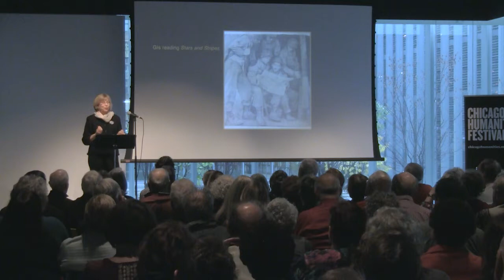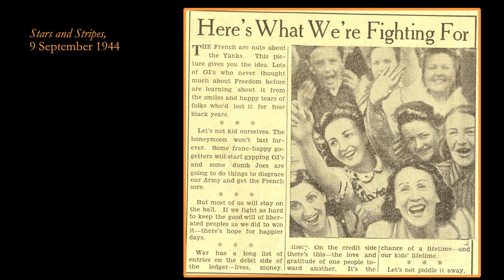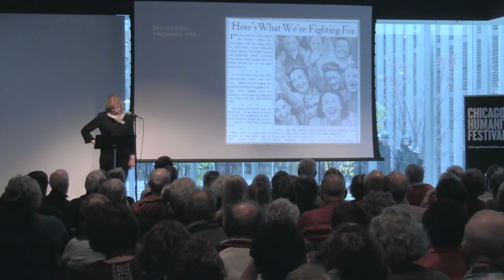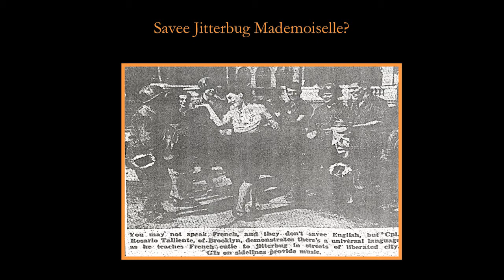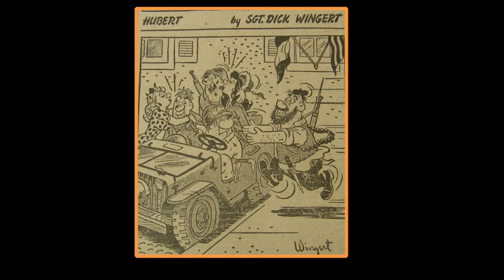The Day After D-Day: "What Soldiers Do: Sex and the American GI in World War II France"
The story of D-day is well known, but less frequently told is the French side of the story. In her award– winning book, "What Soldiers Do: Sex and the American GI in World War II France," Mary Louise Roberts provides a rich, nuanced picture of the interaction among Allied soldiers and French civilians in World War II and its aftermath. Hear this historian elucidate a story you thought you already knew, and learn about the sometimes surprising responses to her findings.

This program was recorded on October 31, 2015 as part of the 26th annual Chicago Humanities Festival, Citizens